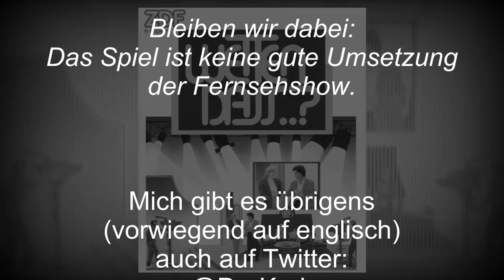RetroKork Deutsch - Wetten Dass..?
Im Jahr 1991 bekam die Firma PCSL die Rechte an einer Computerspielfassung der Samstagabendshow "Wetten Dass..?"

Im Jahr 2014 schaue ich mir diese Computerspielfassung auf dem C64 an...